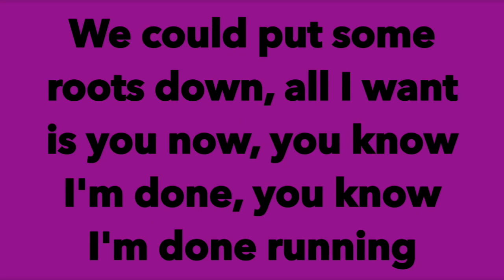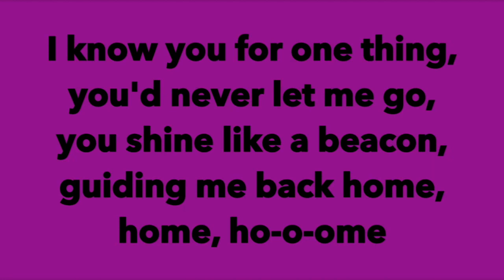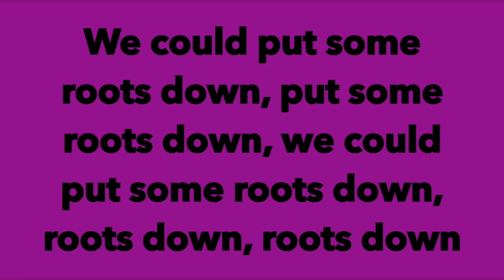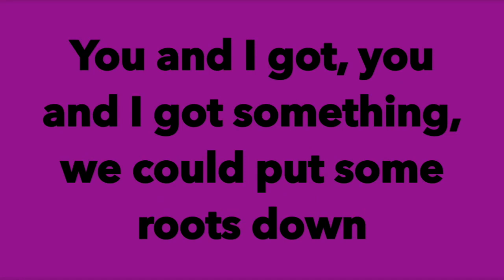Galantis + Valerie Broussard Roots (OFFICIAL INSTRUMENTAL WITH LYRICS)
This is the OFFICIAL INSTRUMENTAL of Roots by Galantis and Valerie Broussard. Song lyrics are on screen in this video.